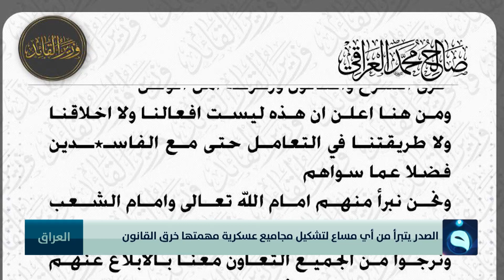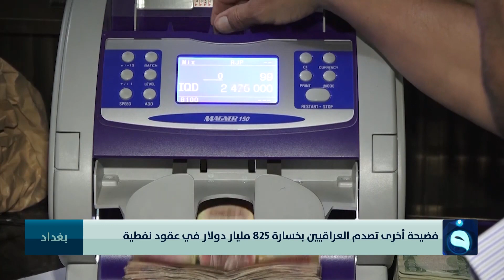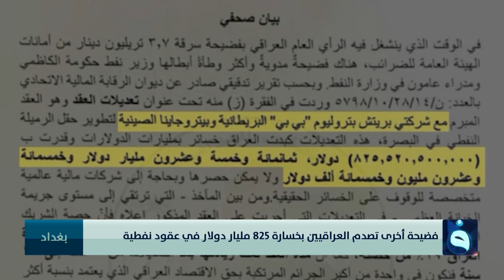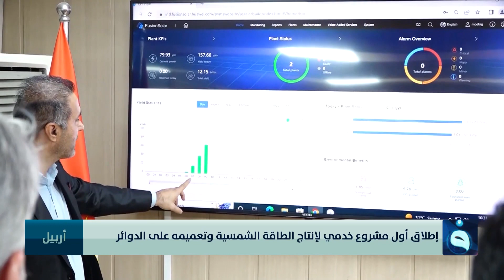نشرة أخبار الثالثة من قناة الفلوجة مع عبد الرحمن النجار ليوم 20-10-2022